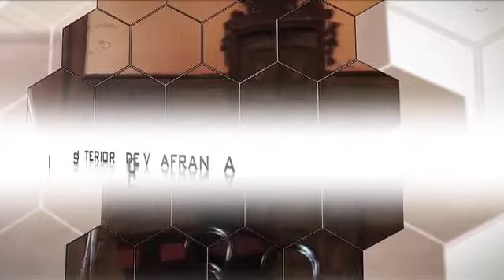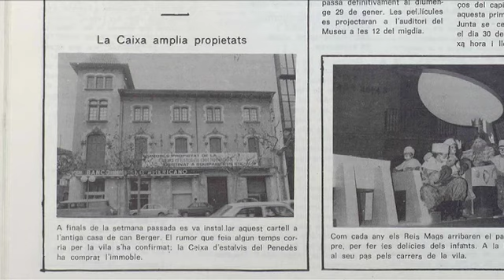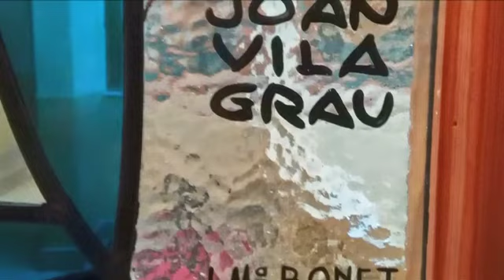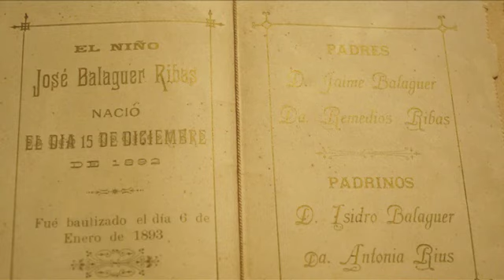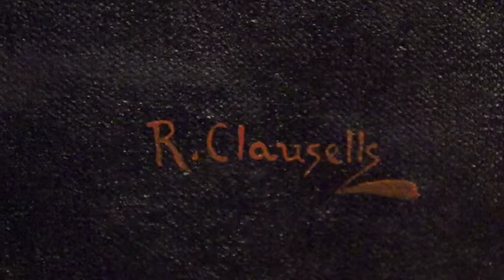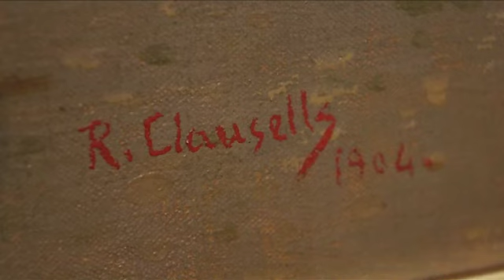Programa Interiors de Vilafranca - Fòrum Berger Balaguer. Casa Elias Valero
Una visita a l’interior de les llars més emblemàtiques de Vilafranca del Penedès és la proposta del programa Interiors de Vilafranca, que posa a l’abast de tothom la història, les anècdotes i la bellesa d’una arquitectura que sovint només coneixem per fora. Amb presentació de Josep M Feliu i realització de Raül Soldan.

Reportatge cedit de RTVVilafranca